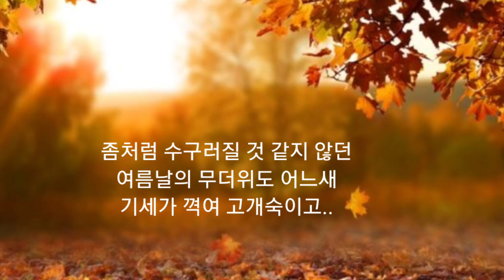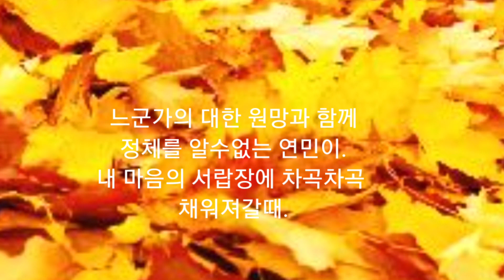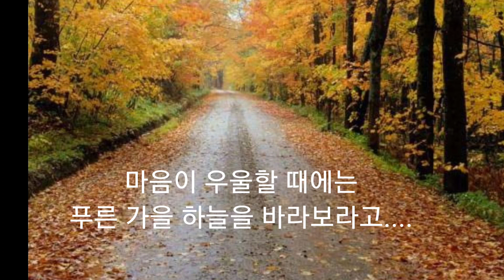가을은 그렇게 온다~이정하 이의선(낭독)